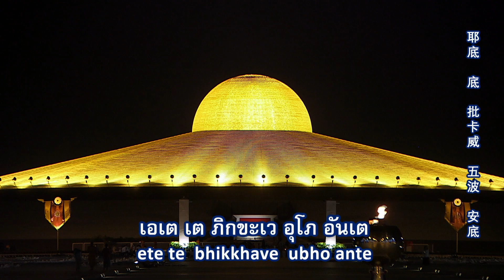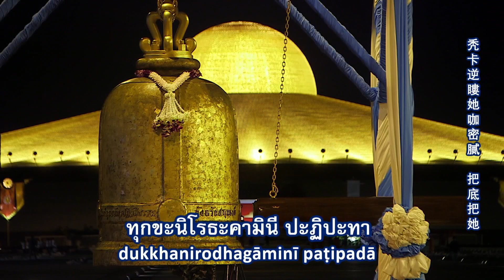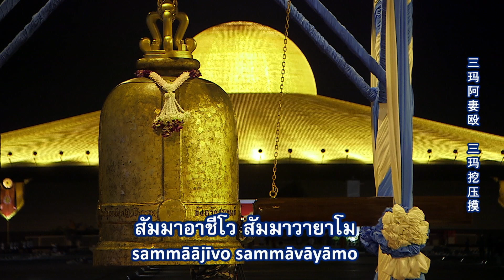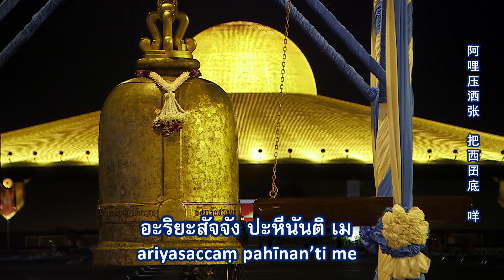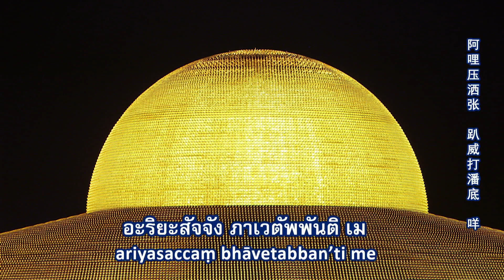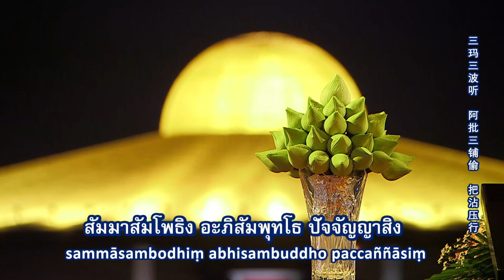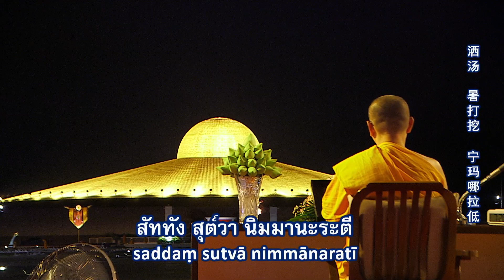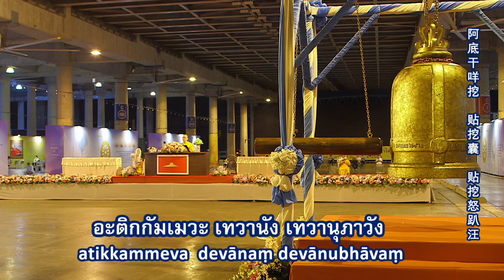พิธีเวียนประทักษิณ และสวดมนต์ทำสมาธิ อธิษฐานจิตแผ่เมตตา ออนไลน์ โดยพระมหาสุธรรม สุรตโน 29.12.65